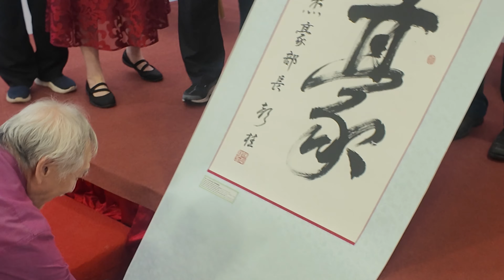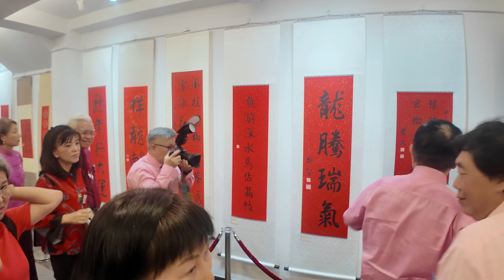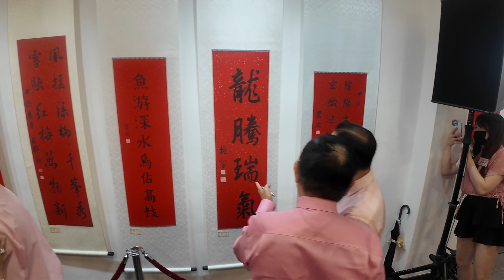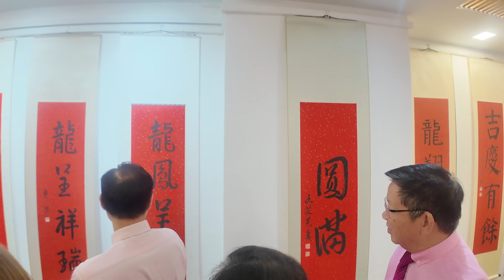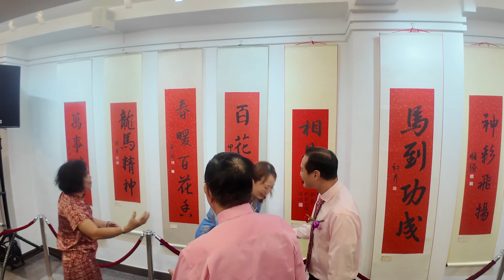第41届全国挥春大会& 第六届全国春联展- 1月21日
国家发展部兼通讯及新闻部高级政务部长陈杰豪应邀担任大会主宾，并在现场挥毫，写下“国泰民安”四字。

在新春的序幕下，全国挥春大会汇聚了众多书法爱好者一同挥笔迎春，一笔一画映照着人们对新一年的期盼与祝福。

由新加坡书法家协会主办，国家艺术理事会和新加坡艺术总会联合赞助的第41届全国挥春大会星期天（1月21日）在新加坡书法中心举行。第六届全国春联展也在同日开幕，展出70件挥春作品，并从1月21日至24日对外开放。

本届活动吸引了超过1000名公众参与，人数恢复至疫情前的水平，现场可见各个年龄层参与者的身影。

陈杰豪说：“国泰民安寓意着我对新加坡在这个充满不确定性的世界中维持和平与稳定的希望，并期望所有新加坡人及其家人都能过上幸福而有意义的生活。

蔡华文（93岁，退休人士）是本届挥春大会最年长的参与者。他六年前曾在住家附近的联络所学习书法，但之后因为腿脚不便，停学了两年，如今只能自己在家练习。

蔡华文的媳妇戴木环（52岁，家庭主妇）带他前来参与挥春活动。戴木环说，学习书法不仅让蔡华文在心理上能有个寄托，写字也能让他心情舒畅，脑筋灵活。

有超过20年授课经验的书法教师林端媛（70岁）也带着学员一同参与活动，并细心地指导学生挥春。她受访时说，书法非常考验孩子的专注力，孩子们需要集中精神静心书写，从而培养稳定平和的心态，并提高他们的华文水准。

另一名参与者吕静（36岁，家庭主妇）与丈夫带着两个儿子和母亲一同参加活动，三代同堂一齐挥春。

她的的大儿子蔺煜文（8岁）学习书法近两年，小儿子蔺煜龙（五岁）则从今年开始学习书法。她受访时说，两个孩子对书法都有兴趣，在家也会主动练习，希望可以借此将书法这一中华文化传承下去。

来自意大利的卢加雷斯（Laura Lugaresi，32岁，设计师）首次参与挥春大会。对中华文化感兴趣的她，报名学习中国画，并在课上结识了在书协学习书法的林湉岭（31岁，市场营销员），两人结伴前来参加挥春大会，感受节日气氛。